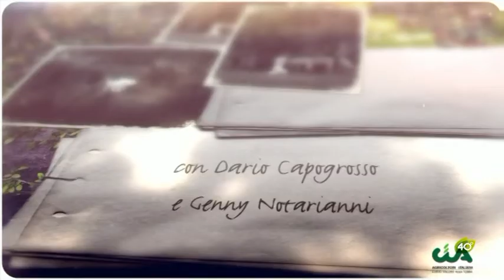Fuorionda della webserie cinofila Cia Alessandria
Cosa succede dietro le quinte della webserie cinofila della Cia di Alessandria insieme al Pastore Transumante? Ecco Dario Capogrosso e Genny Notarianni come non li avete mai visti in onda!